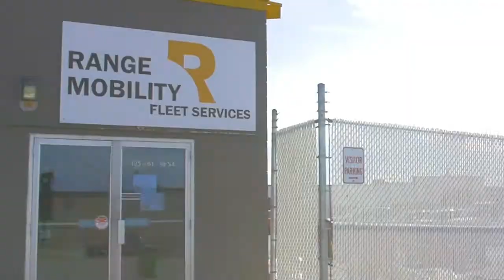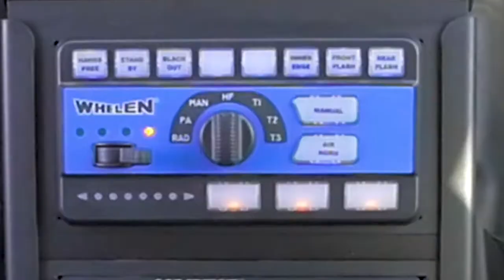Range Mobility Inc Fleet Services - 2020 Chevrolet Tahoe Police Package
Features:
Whelen Engineering lighting package
Gamber-Johnson centre console